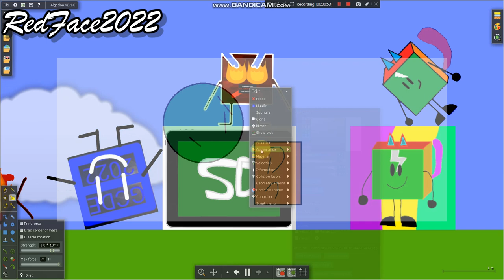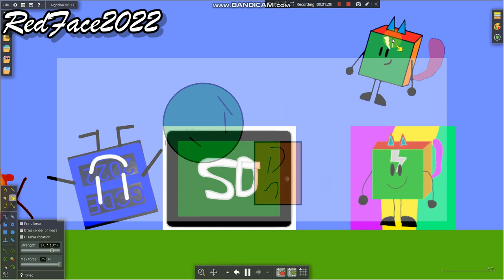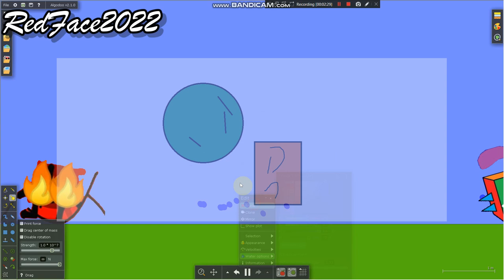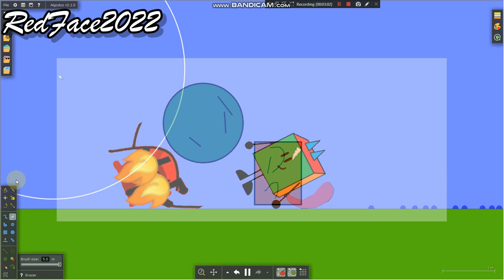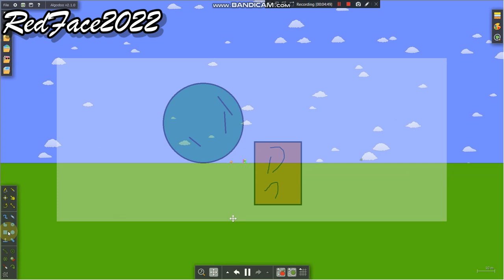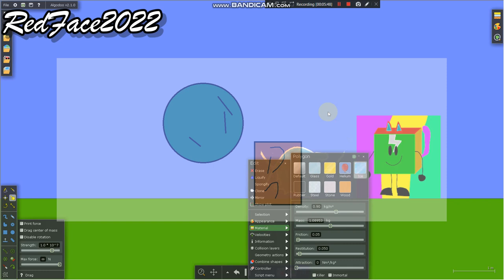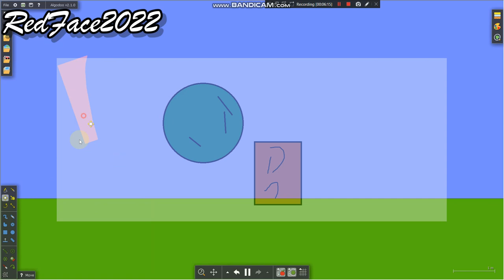G Sarah Davis & More I Hate You (REUPLOAD)